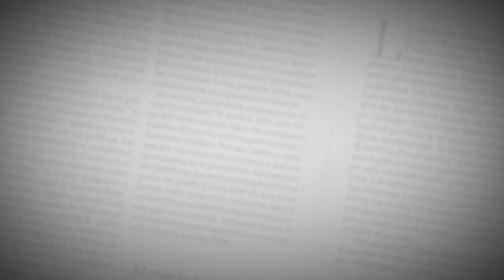El Editorial | Justicia internacional para el horror en Ucrania | 5 de Abril de 2022